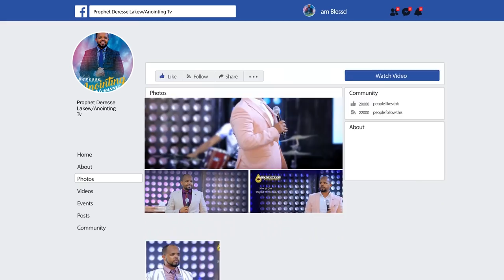አስደንጋጭ...ለሰይጣን በአደራነት ተሰጠች...||MAN OF GOD PROPHET DERESSE LAKEW